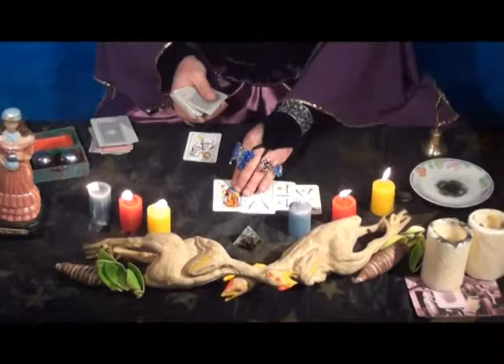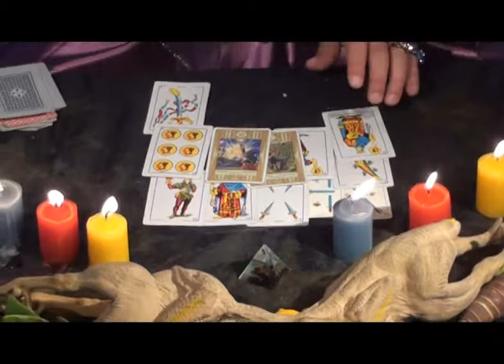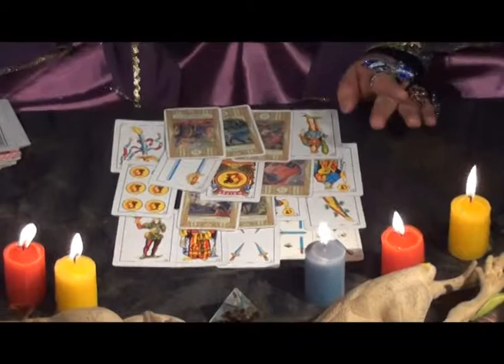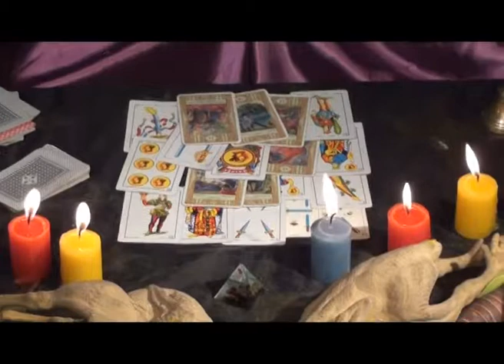El canal de Dulce Polly presenta: Amarga Marga Tarotista - "Sin Trabas"